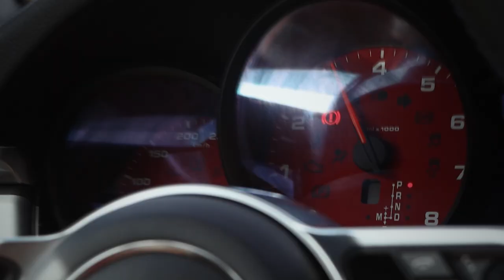otensey | Porsche Margarida